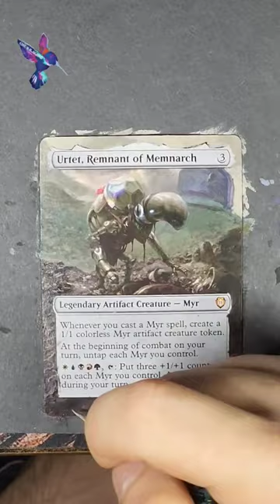Urtet Finally in Borderless Extended Art!